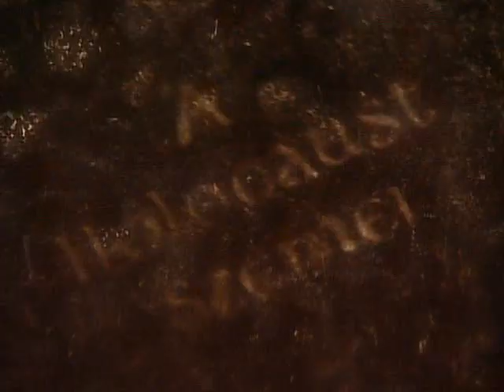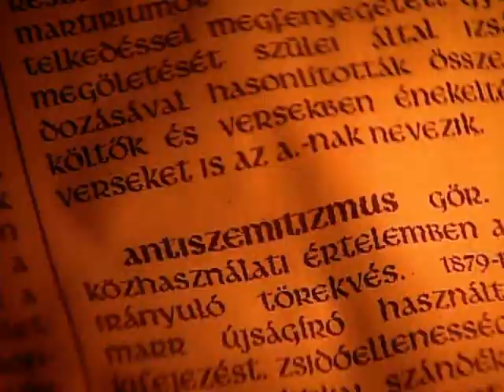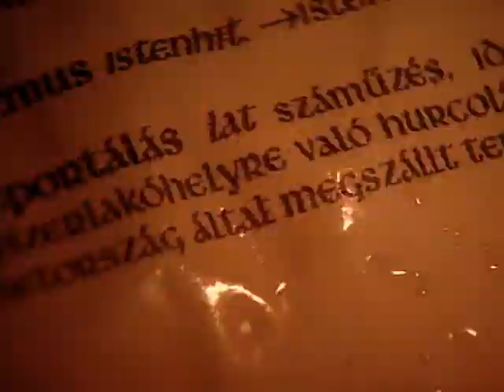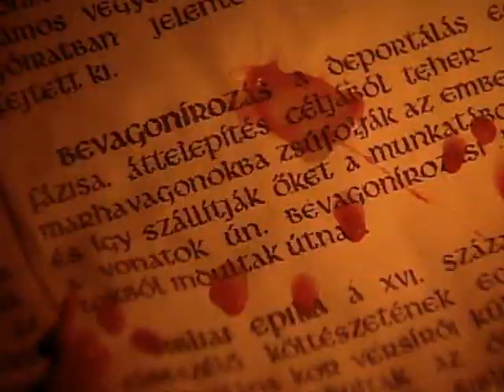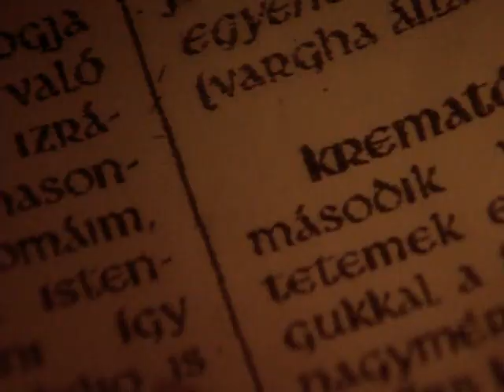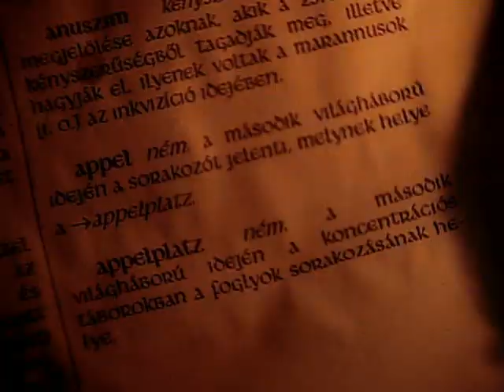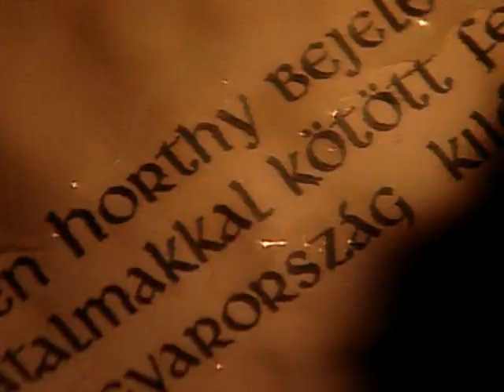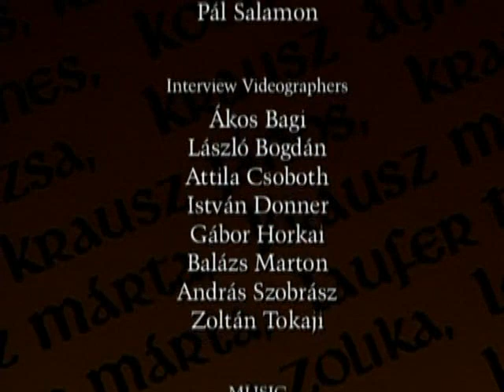Глаза Холокоста - Дети из бездны (Павел Чухрай) 2000 год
Год выпуска: 2000
Страна: Россия
Жанр: Хроника и воспоминания времен Второй мировой войны
Продолжительность: 00:56:02
Перевод: Не требуется
Русские субтитры: нет

Режиссер: Павел Чухрай

Описание: Это рассказ о трагедии целого народа, который в годы Великой отечественной войны был почти уничтожен. "Дети из бездны" – люди, чудом уцелевшие среди сотен тысяч жертв геноцида фашистов по отношению к еврейскому народу. В фильме собраны их воспоминания, документы, фотографии.

Доп. информация: Операторы: Сергей Козлов, Мария Соловьева, Анатолий Терещенко
Текст читает Михаил Ульянов